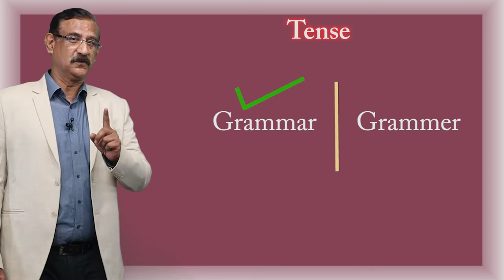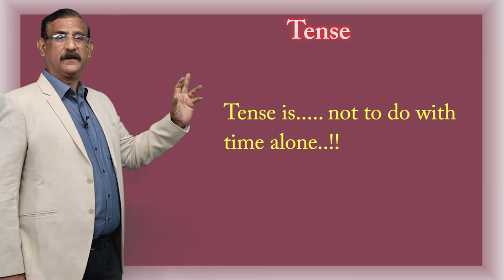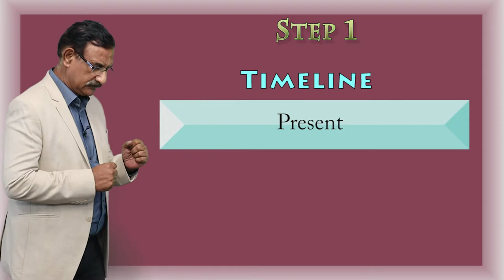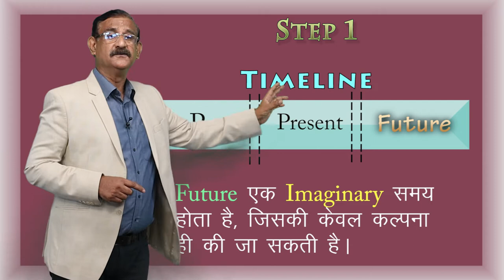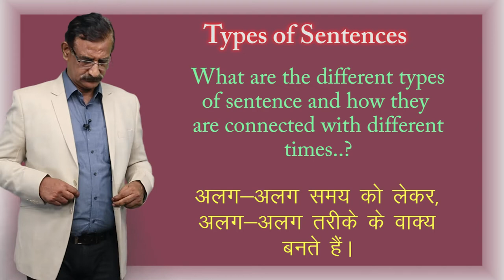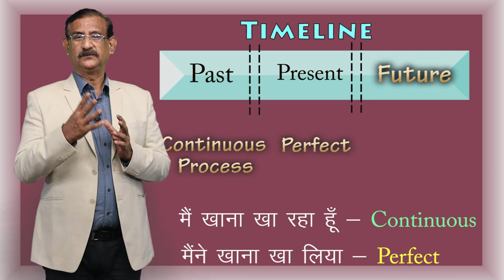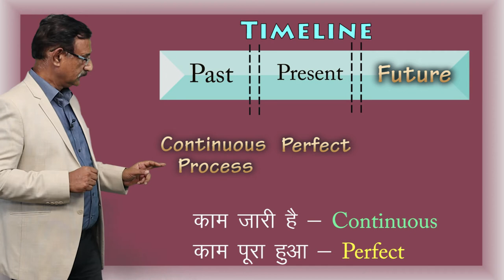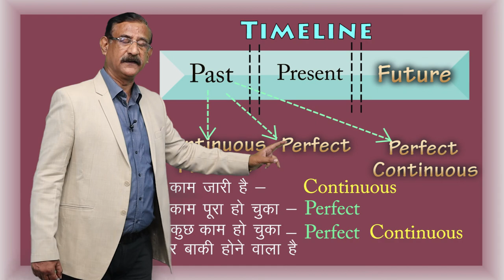CLASS 12th | ENGLISH | CHAPTER 6 | ENGLISH GRAMMAR | TENSE